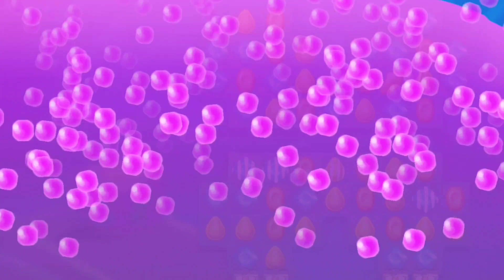Candy crush soda saga | Level 58 to 61 | Gameplay | Android